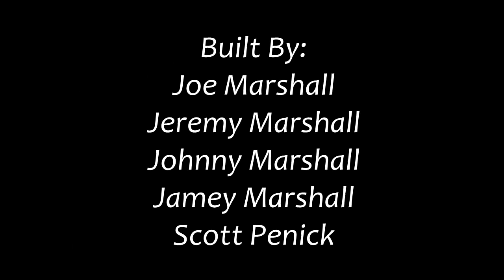The Marshall Bobsled Run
With 14 inches of snow in Derby, KS. We had to do something epic. Thus the Marshall Bobsled Run was created! We had an awesome time and made lots of great memories. Too bad it has to melt away... Thanks to all the Marshall Family, and Scott Penick for the help in creating this track! And thanks to the friends and neighbors who came to play!